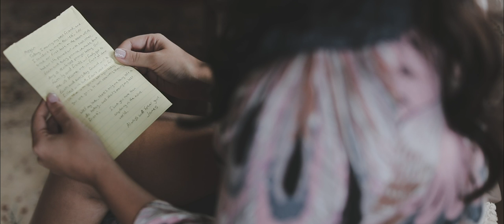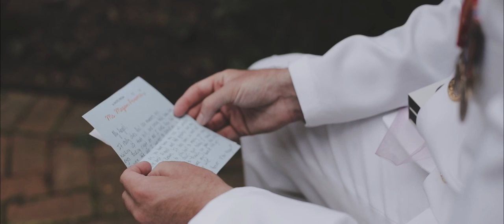Megan and James's Wedding Film | 9.22.18 | Vanderbilt Museum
Onphilm Productions filmed and edited this wedding video.
Onphilm Productions is a Wedding Videography company based in Long Island New York. We would love to be your Wedding Videographers for your NY Wedding.